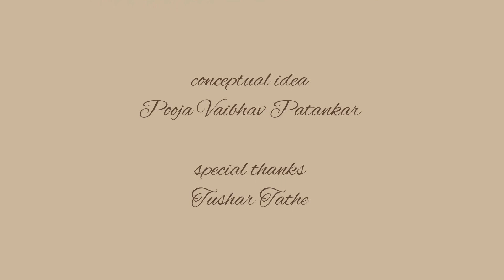Hamid Iqbal Siddiqui l Sher Analysis l Salient Aspects l Khoobiyan Kamaal l EP-3 l Dr.Sandeep Gupte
A classic sher of an eminent poet of Urdu , Hamid Iqbal Siddiqui has been analyzed in this Episode of series ‘Khoobiyan Kamaal’  in order to unfold its beauty.
In this literary series 'Khoobiyan kamal ' one or two classic sh'er (couplets) of Urdu & Marathi is being presented and discussed for the purpose of exploring the beauty & salient aspects of the couplets.. The comments of the viewers are most welcome in order to enrich the discussion. / Analysis.
 The analysis and Brief review of the topic is taken with reference to the representative sh'er & idioms of some legendary poets, wherever felt necessary & relevant while narrating.